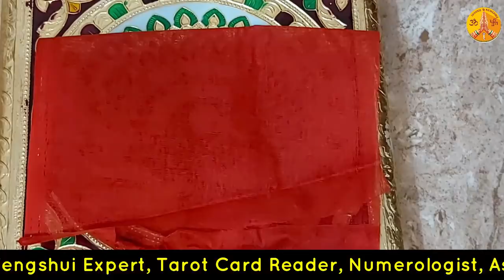बरकत की चुम्बक पोटली जो धनतेरस से पहले बनाने से आपको पैसे की कमी नही होगी। Induuji Ke Remedies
आज मैं बताने जा रही हूं कि धन समृद्धि के लिए थैली कैसे बनाई जाती है, आप इसे चुंबक थैली कह सकते हैं

मैं वीडियो की किसी भी श्रृंखला को याद नहीं करूंगा क्योंकि मैं किसी अन्य वीडियो में पूजा विधि बताने जा रही हूं
अब थैली कैसे बनाएं, लाल रंग का सूती कपड़ा लें और आपको जो सामग्री चाहिए वह है,
• 6 लाल गुंजा बीज
• 4 कमल के फूल के बीज
• 1 हल्दी की गाँठ
• 11 गोमती चक्र
• 1 मोती शंख
• 5 कौड़ी
• कलावा या लाल रंग का धागा
कपड़े में सभी सामग्री डालें और इसे कलावा या लाल रंग के धागे से बांधकर थैली के रूप में बनाएं
पूजा की प्रक्रिया के लिए अगले वीडियो देखें और दिवाली के बाद इस थैली को अपने घर की तिजोरी या नकदी दराज में एक वर्ष के लिए रख दें, आप दो पाउच एक घर के लिए और दूसरी अपने व्यवसाय के लिए बना सकते हैं
दिवाली से पहले एक साल पुरानी थैली के बाद आपको इसे बाहर ले जाना चाहिए और इसे किसी भी पेड़ के नीचे कीचड़ में दफन करना चाहिए
फिर एक नया बनाएं और इसे थैली को स्थानांतरित करने के लिए अपनी तिजोरी में रखें क्योंकि अगर हम थैली को इकट्ठा करते रहेंगे तो धन की समृद्धि नहीं होगी
इसलिए धनतेरस से पहले आप थैली बनाकर रख सकते हैं
सामग्री किसी भी पूजा सामग्री की दुकान पर आसानी से उपलब्ध है यदि एक या दो सामग्री उपलब्ध नहीं हैं तो विकल्प के रूप में आप 6 लौंग और 6 हरी इलायची का उपयोग कर सकते हैं

Indu Ahuja is an Astro Television Celebrity. Indu Ahuja has been Brand Ambassador for the show "Bhavishyaphal Sitaron Se Hal" and "AstroChannel".She has done shows on  IndiaTv, News24, Sahara, Zee Anmol, Zee Smile, Zee Khana Khazana, and 9X. She is Professionally trained in Crystal Ball Gazer and Pendulum Dowser. She is also a Vastu and Fengshui Expert, Tarot Card Reader, Numerologist, Business Card Consultant, and Company Logo Designer.

She is experienced for 23 years. She has gained knowledge from her father who is an Astrologer. She is a renowned professionally experienced and trained in all the above fields.